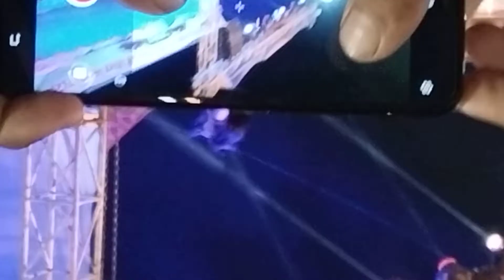Amit Gaur Jay Maya di jangran songs Sururpur (3)